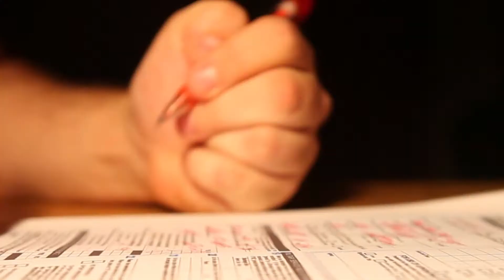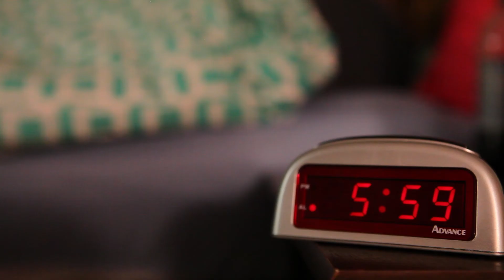George Alberts 15 second Haiku Project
This was my final product for a project in my video class. We had to create 5 15 second long silent videos all based around 5 haikus and relate each video to something political, then we also had to add sound to the project by recording sound clips repeat to our video shoots. This sucker took alot of work but I'm proud of it.

Special thanks to: Erin Kuhn, Ruben Wolf, and my friend Dave for acting!!!